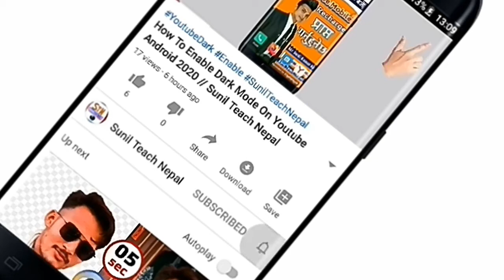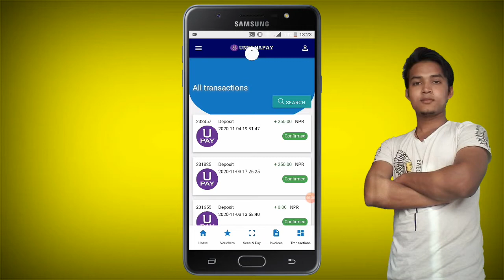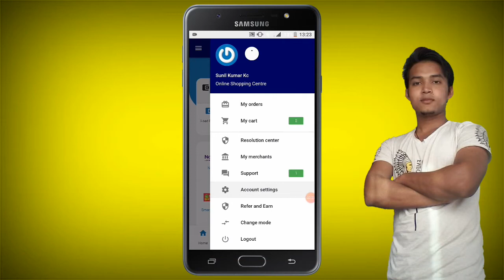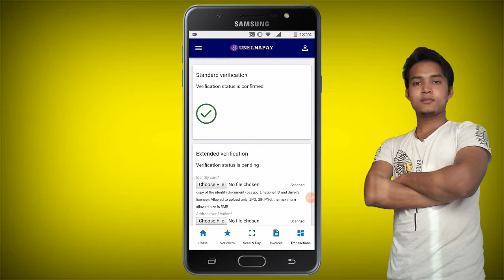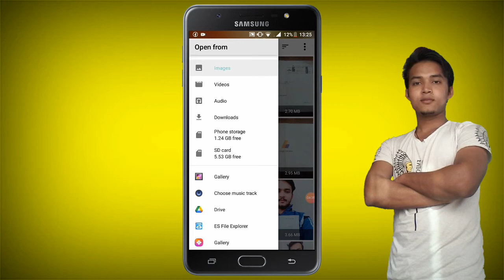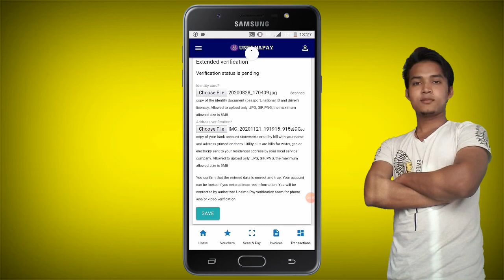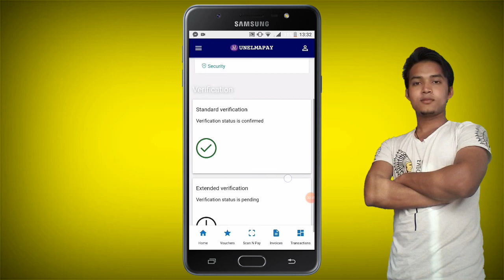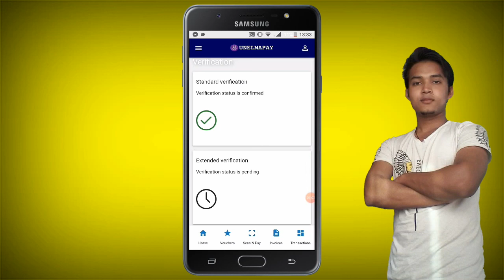How to Verify Unelmapay Account | Upay Wallet Full Verified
▶ Earn Free Recharge Pervious Video :I://youtu.be/eBid-DwfOoI

TEACHNEPAL802/